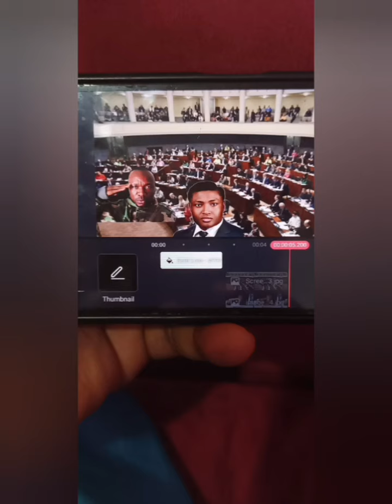(VIDEO) EBUKA OBI SENDS THIS APOLOGY VIDEO TO SIMON EKPA - THANK GOD